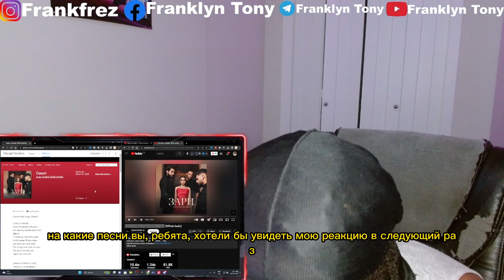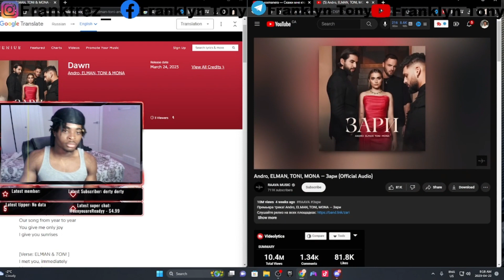Andro, ELMAN, TONI, MONA — Зари (Official Audio) | Russian Song (Reaction)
raava music elman jony andro gafur эльман джони андро гафур raava music rava rava music музыкальный лейбл лейбл raava рава jony raava andro raava gafur raava 2020 музыка 2020 влог раава raava влог новый влог зари toni зари до зари